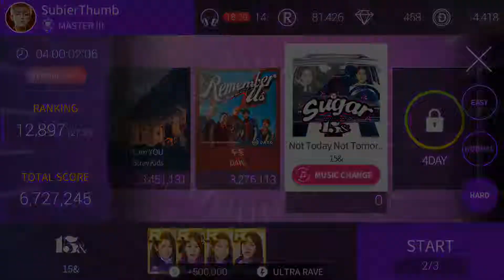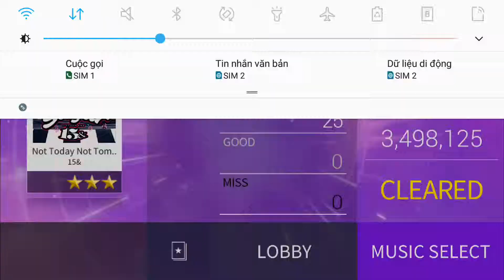Not Today Not Tomorrow - 15& | HARD | SSL JYP 13.03.2019